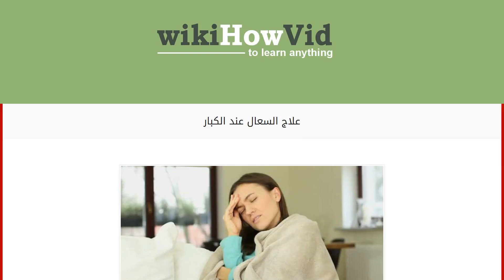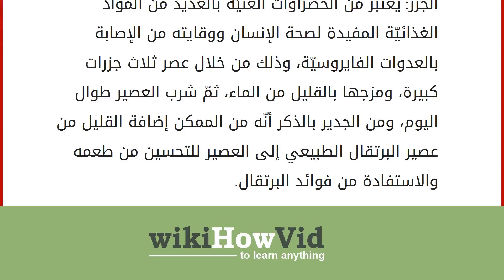علاج السعال عند الكبار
إقراألمقال كاملا :
السّعال
السّعال هو ردّة الفعل الطبيعيّة التي يقوم بها الجسم إذا ما شعر بوجود أيّ جسم غريب عالق في الشعب التنفسيّة، والتي تكون إما بسبب الإصابة بالعدوات الفايروسيّة أو نزلات البرد، وقد يكون بسبب الإصابة بالالتهابات الشعب أو الربو، وقد يكون نتيجة التدخين المفرط للسجائر أو الأرجيلة بالإضافة إلى العديد من الأسباب الأخرى، وفي هذا المقال سوف نتناول أهم العلاجات الطبيعيّة التي من شأنها علاج السعال بشكل نهائي. علاج السعال عند الكبار البصل: والذي يعتبر من أهم العلاجات الطبيعيّة لمشكلة الكحة أو السعال، وذلك بسبب احتوائه على عنصر الكبريت، حيث يتم تناوله إما من خلال إعداد الشوربة، أو تناوله على شكل البودرة وذلك من خلال مزجه مع القليل من العسل الطبيعي، كما وأنه من الممكن برش مقدار ملعقة كبيرة من البصل الطازج ومزجها مع الكمية نفسها من العسل الطبيعيّ، بالإضافة إلى عصير حبة كاملة من الليمون الحامض، ثمّ وض